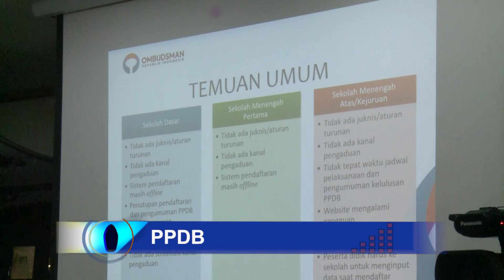Ombudsman RI Dukung Penerapan Sistem Zonasi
Demi pemerataan pendidikan kedepannya, ombudsman mendukung penerapan sistem zonasi